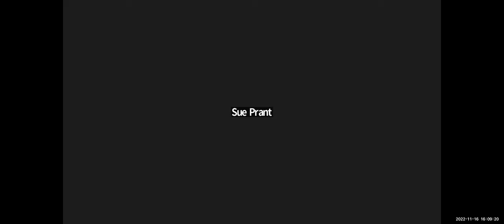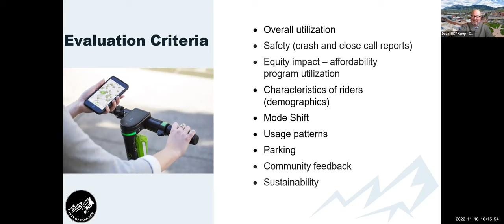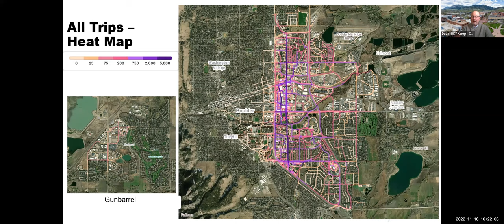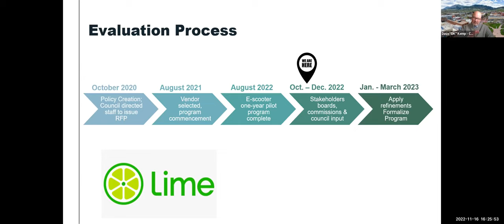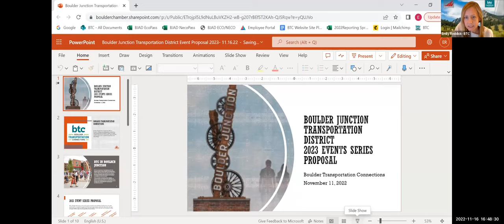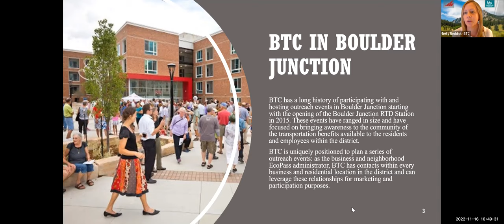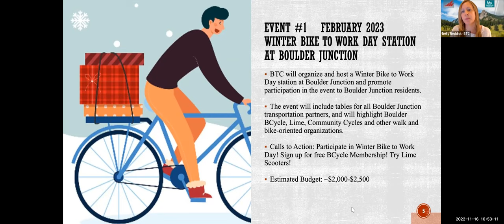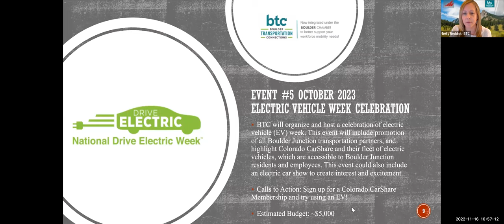11-16-22 Boulder Junction Access District-Travel Demand Management & Parking Commissions Meeting